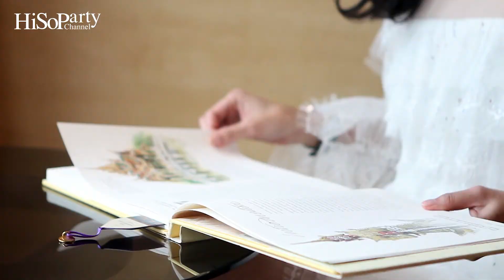‘Working Mom on Duty’ : คุณจิ๊กกี๋ - จุฑามาศ นิธิอนันตภร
บทบาทหน้าที่ของคุณแม่ยุคใหม่ ไม่ได้ถูกจำกัดอยู่แค่การที่ต้องเลี้ยงลูก คอยดูแลบ้าน ดูแลครอบครัวเพียงอย่างเดียว เพราะเวิร์คกิ้งมัมหลายต่อหลายคนพลังล้นเหลือ สามารถจัดสรรเวลา เมเนจสารพัดสิ่งที่ต้องดูแลได้เป็นอย่างดี ซึ่งหนึ่งในนั้นคือ คุณจิ๊กกี๋ - จุฑามาศ นิธิอนันตภร เซเลบริตี้สาวเก่งที่ควบตำแหน่งซูเปอร์มัมของลูกๆ วัยน่ารักถึง 3 คน พร้อมกับการทำธุรกิจอาหารเพื่อสุขภาพระดับพรีเมียม แถมยังกำลังหวนคืนสู่วงการละครในฐานะผู้จัดเต็มตัว เราจึงไม่พลาดที่จะชักชวนเธอมาพูดคุย อัพเดทเรื่องราวการทำงานให้ทุกท่านได้ติดตามกันค่ะ